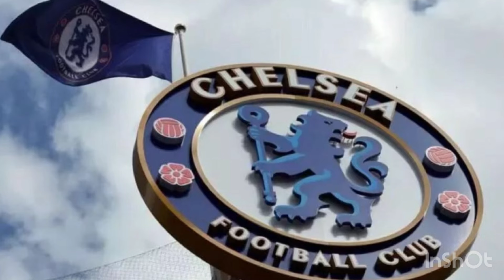Suuqa kala iibsiga ciyaartoyda